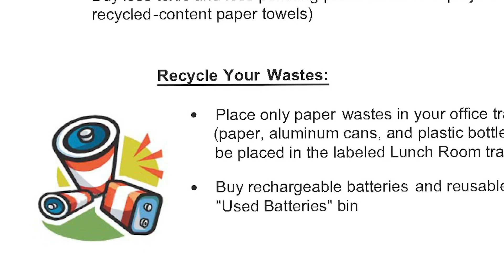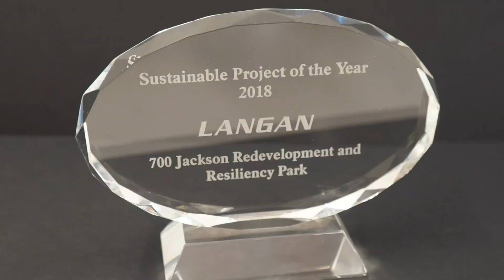Langan Engineering and Environmental Services Infuses Sustainability Throughout Their Operations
Founded in 1970, Langan Engineering and Environmental Services is an engineering services firm with over 1,000 employees in 28 offices, including more than 115 employees in its Oakland, San Francisco and San Jose offices.  Langan’s corporate sustainability program is led by leaders in its Oakland and San Francisco offices, and is supported by green team leaders from each of its U.S. offices.  Langan provides an integrated mix of engineering and environmental consulting services in support of land development projects, corporate real estate portfolios, and the energy industry.

Langan’s sustainability program started as a grassroots volunteer effort almost 20 years ago.  Through this effort, Langan’s Bay Area offices earned the “Bay Area Green Businesses” certification and the company’s program evolved into a firm-wide corporate sustainability program.  Langan created and adopted its first Corporate Sustainability Plan in 2014 and in 2018, Langan named its first sustainability director, based in Oakland.
Building upon the principles of environmental and social sustainability, Langan set measurable goals based on the company’s core values and the triple bottom line. Energy usage in its offices and for transportation is tracked annually through Langan’s operational carbon footprint. Langan’s Oakland and San Francisco offices are LEED certified and were intentionally located within walking distance of public transit lines. Langan’s sustainability program encourages employee engagement and facilitates a local office green team in each of its offices firm-wide. The company established an internal award called the Sustainable Project of the Year Award (SPOY) which is presented to the engineering project that best exemplifies the Triple Bottom Line of Sustainability. In 2018, Langan fully offset its calculated operational carbon footprint and formalized a Corporate Social Responsibility (CSR) program. The CSR program includes several Langan initiatives designed to respect and protect all stakeholders.

Langan is committed to scaling its impact by not only striving for environmental and social responsibility within its internal operations, but by recognizing that it can influence positive environmental and social contributions through the engineering design services for its client projects. To that end, Langan has worked to expand its sustainable design expertise to over twenty service areas and has developed a Sustainability Statement of Qualifications (SOQ) which details the company’s sustainable engineering services.
Langan serves as a leadership model to peer firms for how to do well financially while also supporting environmental stewardship, social responsibility, and employee engagement both within the workplace and in the community. The primary goal of Langan’s sustainability remains to infuse sustainability into Langan’s culture, projects, and operations by actively engaging staff, leadership and community members through education, leadership development, institutional change, and behavior transformation.